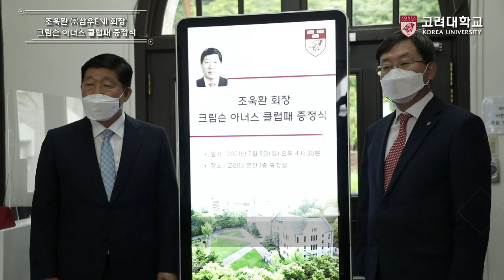[고려대학교 Korea University] 조욱환 회장 크림슨 아너스 클럽패 증정식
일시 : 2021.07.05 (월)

장소 : 고려대학교 본관 총장실

내용 : 조욱환 회장 크림슨 아너스 클럽패 증정식